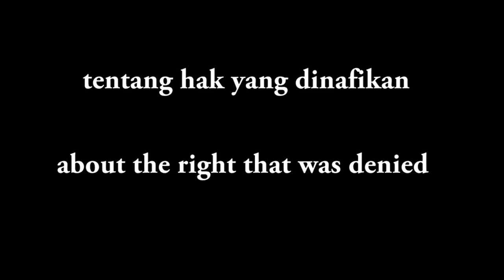Anur Nak Sekolah FFF2014 Trailer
This documentary-drama revolves around the parents of Anur who seek to lay claim to her right to formal education. Anur is a child with celebral palsy.

Their cause unpredictably takes them on a journey, including going as far as Beijing, where they take on the fight not just for Anur, but for all special needs children in Malaysia under the campaign of 'No Child Left Behind".

A film by Roanasina
Duration: 20mins
Language: Bahasa Msia with English Subtitles.
Winner of FreedomFilmFest 2014 Msian Pitch Grant.
Premiering on 6th August 2014 at PJ Live Arts, Jaya One.